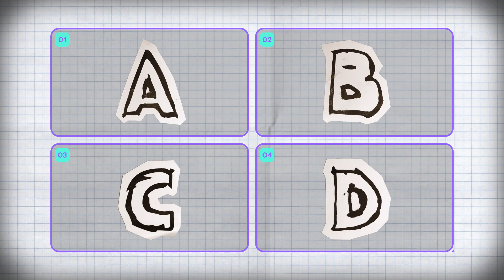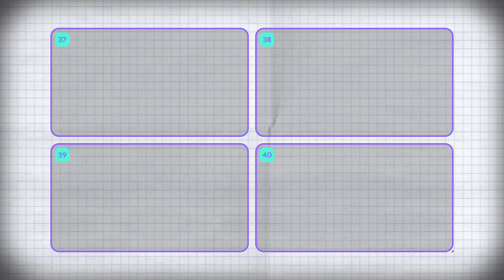Crumpled Paper Typeface Maker | After Effects Template